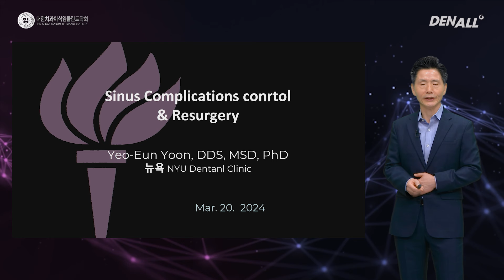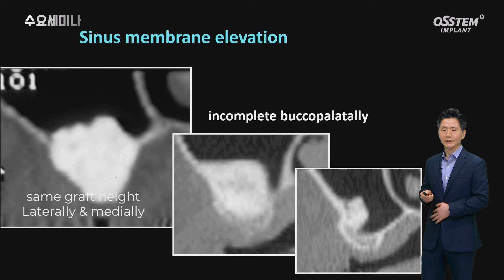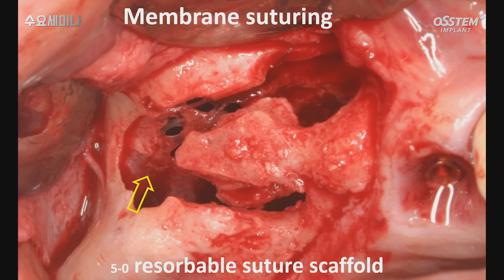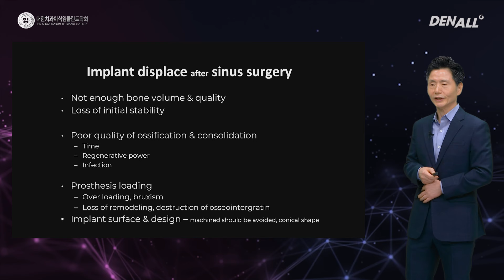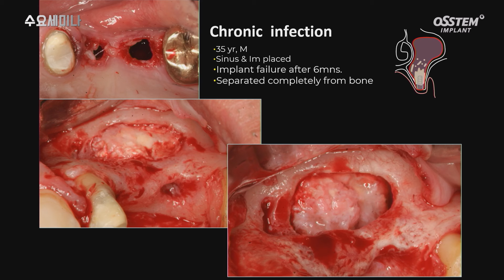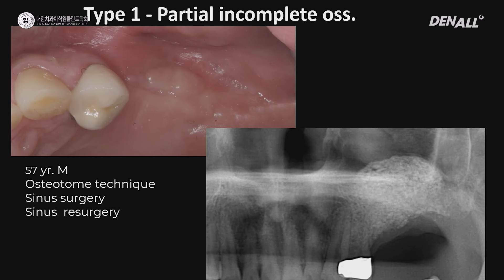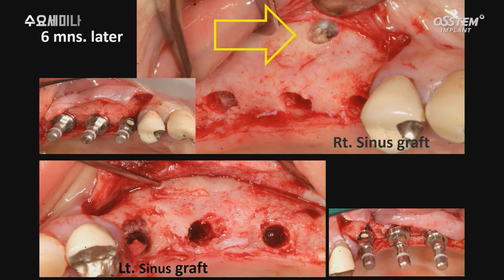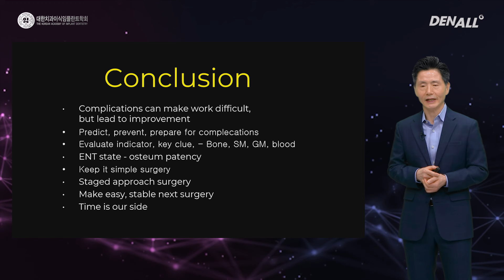[치과이식임플란트학회] 상악동 골이식후 합병증 치료와 재수술법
윤여은 원장/뉴욕NYU치과

0) Title [00:00]
1) Surgical technique consideration for complication control [02:17]
2) Complications [06:24]
3) Resurgery of sinus elevation [21:47]
4) conclusion [32:01]